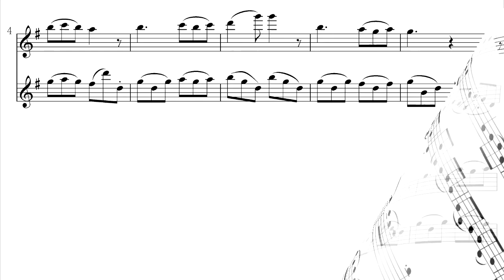フルート練習 ケーラー8 KOHLER Ernesto 40 Progressive Duette Op 55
フルートのための教材

Kohler, Ernesto 40 PROGRESSIVE DUETS OP.55
ケーラー、エルネスト／40の漸進的二重奏曲集 OP．55 第1巻.